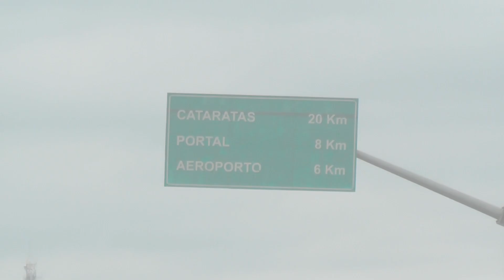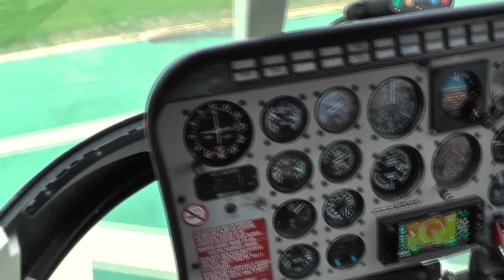Relatos de Viajero - Vuelo en Helicoptero por Cataratas de Iguazu - Jose Pepe Prestigiovanni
Emitido en 2023 por: El Garage tv, TELEFE Sta Fe, Somos Santa Fe FLOW, T5 Satelital Corrientes, T+ Tucuman, COLCECOR Cordoba y 350 canales de Argentina - Vuelo en Helicoptero por las Cataratas del Iguazu.-